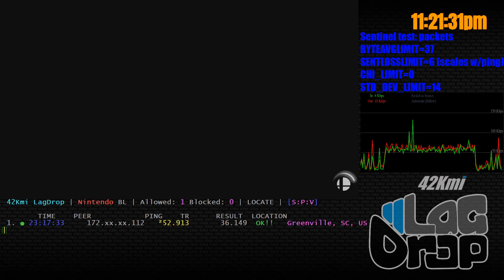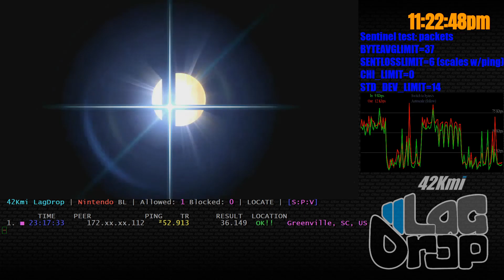SmashBros - 2020-04-13 - 7.0.0 - Marc. [Greenville, SC, US] lag